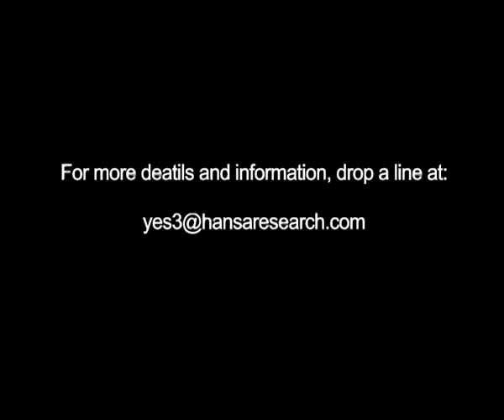Youth Study in India on Grooming (Deodorants) by Hansa Research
More Bytes from India's largest Youth Study